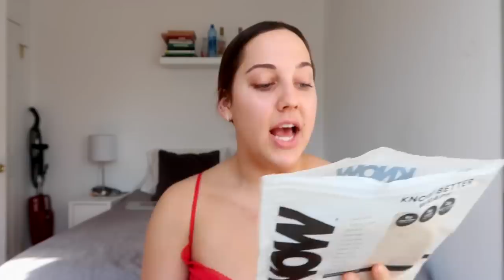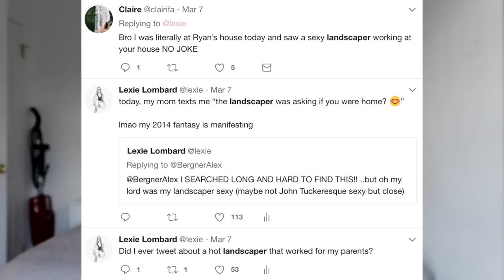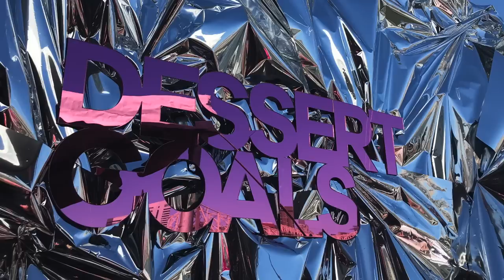Favorite Skincare Product + What I've Been Eating | weirdd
This is Weirdd!

Natural Glow Face Lotion

The Vagina Monologues
You’re a Badass at Making Money

sons by audible

Uber→ uberlexiee
Lyft→ lyftlexie